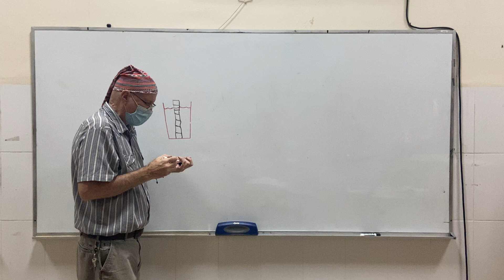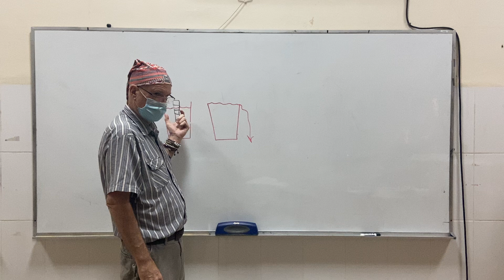Single Floating Ice Cube Melts and is there a Volume Change